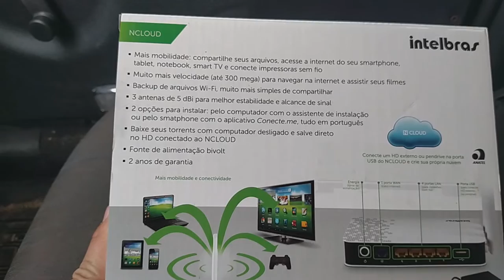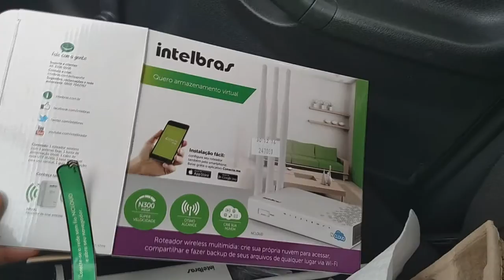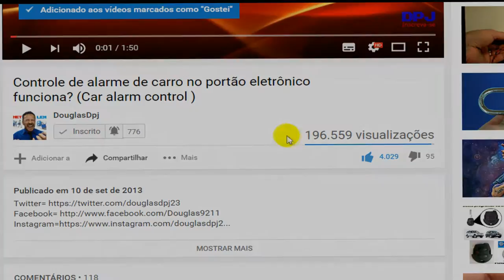ROTEADOR WIRELESS NCLOUD INTELBRAS 3 ANTENAS. NUVEM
O que é o serviço Intelbras Cloud ? configurá-lo? Adiciona dispositivos para acesso remoto via internet!